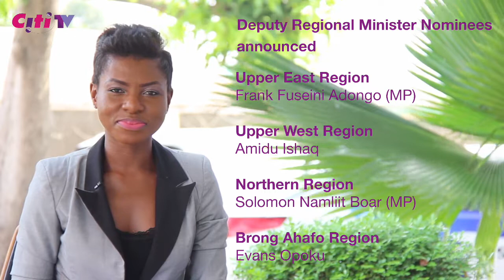Citi News Daily: Friday, March 3, 2017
-  Pres Akufo-Addo names ten deputy Regional Ministers.

- Budget: Commercial Drivers welcome tax cut on import of spare parts

- Thirty four people arrested for looting shops in Nungua

-Lebanese arrested for shoving Ghanaian employee's face in pepper.

On Citi News Daily on CitiTV with Pearl Akanya Ofori